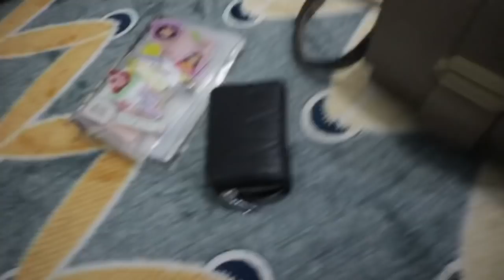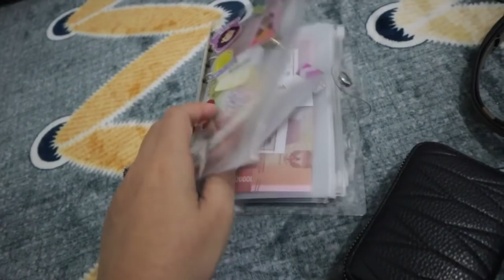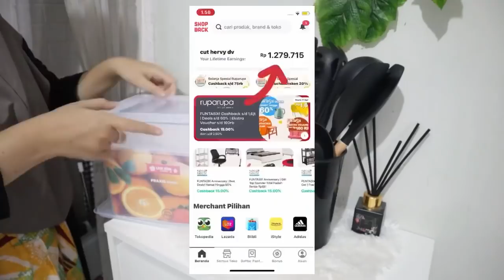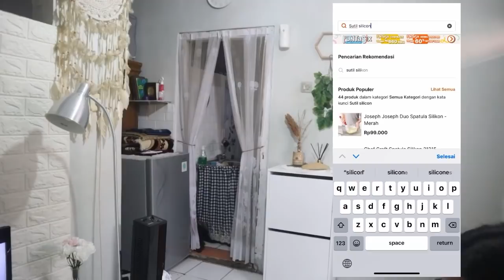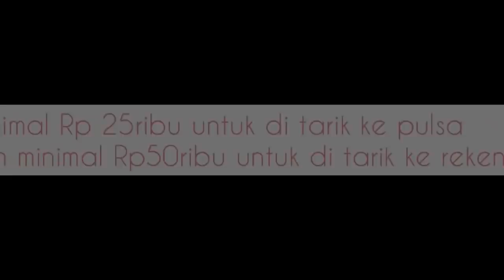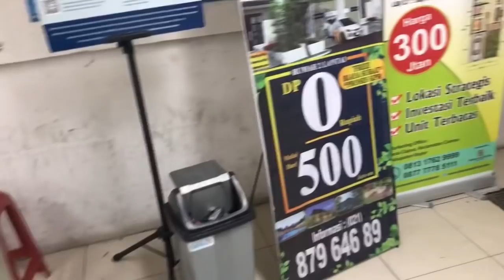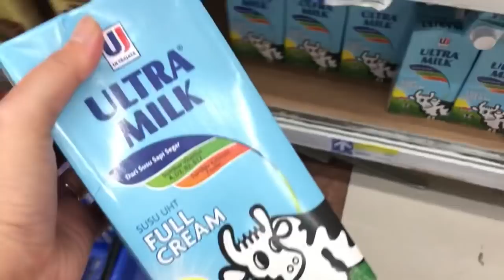BUKAN BELANJA BULANAN | BELANJA ONLINE BANYAK UNTUNG CASHBACKNYA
Belanja semua kebutuhan perabotan dan furniture di ruparupa lewat ShopBack. Khusus tanggal 25-27 April, nikmati promo FuntaSIX AwalYangBaru dan dapatkan cashback s/d Rp225 ribu!
Dapatkan juga tambahan bonus cashback Rp50 ribu dengan pake kode ini: SBRPHERVY

Yuk belanja MulaidariShopBack!

2. Nanti kamu akan otomatis diarahkan ke halaman promo ruparupa
3. Terus tinggal belanja seperti biasa
4. Cashback akan masuk ke akun ShopBack kamu setelah transaksinya terverifikasi

Selamat cuan!